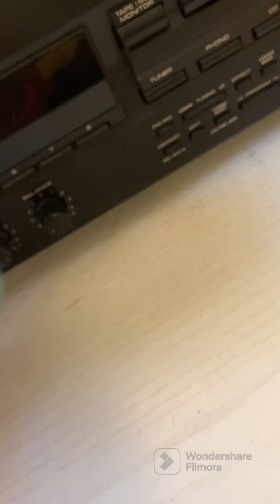Knuckles Prime- I do not own copyrights ￼